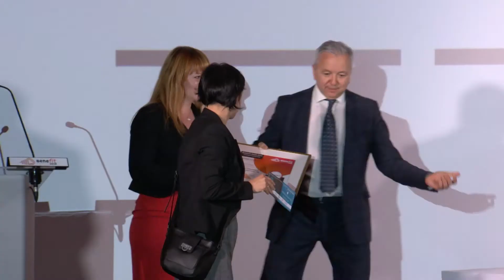beneFit Prize 2019 Díjátadó: ExxonMobil Üzletsegítő Központ Magyarország Kft. – Pákozdi Petra